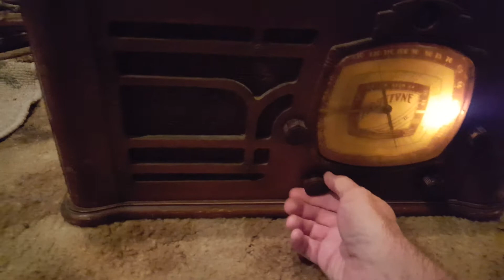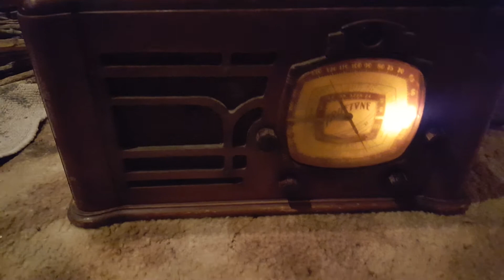TrueTone Radio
Short Video to show the TrueTone works, tunes in stations, etc.